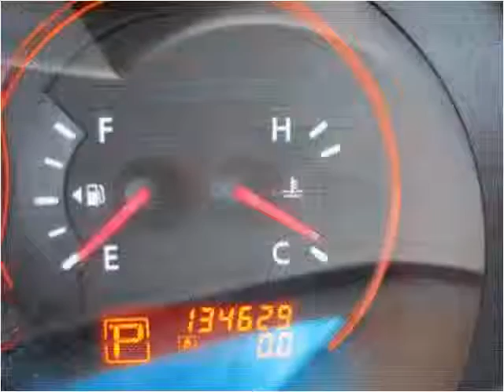2008 Nissan Altima Used Cars Farmville NC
This 2008 Nissan Altima is available from Auto Depot Farmville.